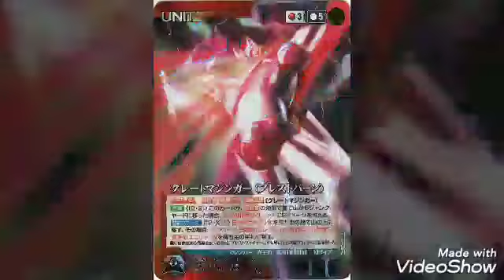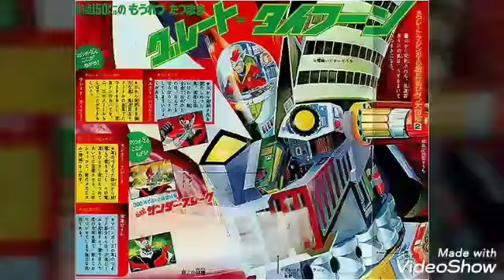グレートマジンガー講座✨🎶💋💕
グレートマジンガーの必殺技講座です🎶💋💕